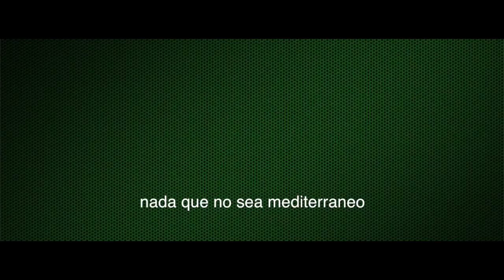Preparando Pisto Mediterraneamos 2014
Vídeo participante en el concurso mediterraneamos 2014 del Ministerio de Agricultura, Alimentación y Medio Ambiente.